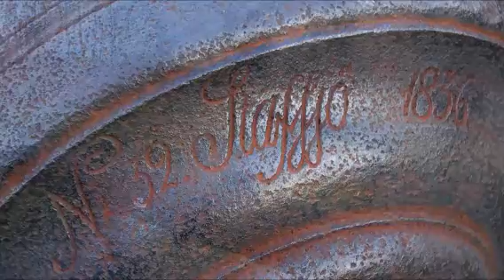Цитадель в Варшаве 20 Cytadela w Warszawie Цитадель построили за 11 миллионов рублей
February 7, 2020 The Citadel is a 19th century fortress in the city of Warsaw.

Позже центральная часть (Цитадель) Варшавской крепости, построена по приказу Николая I после польского восстания (бунта) 1830 года. Была предназначена для защиты территории России, в соответствии с планами обороны государства крепостным методом (линиями крепостей). В литературе встречаются другие названия — Александровская цитадель, Варшавская цитадель и другие. Следует различать сооружение и формирование под тем же названием или наименование

Цитадель была построена по августейшему повелению государя Николая I, в соответствии со стратегическим планом по защите государства, после польского восстания (бунта) 1830 года. Её главный архитектор генерал-майор И. И. Ден за основу своего проекта использовал проект крепости Антверпена. Краеугольный камень был заложен генерал-фельдмаршалом Иваном Паскевичем, наместником Царства Польского.

Крепость представляет собой кирпичную постройку, окружающую площадь в 36 гектар. Постройка началась 31 мая 1832 года и закончилась 4 мая 1834 года. Стоимость постройки составила огромную по тем временам сумму в 11 миллионов рублей. В наказание за восстание (бунт) 1830 года оплата этих расходов была возложена на Банк Польши. В мирное время гарнизон крепости составлял 5 000 человек личного состава гарнизонных войск Русской императорской армии. Во время январского восстания 1863 года он был увеличен до 16 000 человек. К 1863 году артиллерийский парк крепости включал 555 орудий разных калибров.

После усиления, и создания крепостного района, в 1854 году, в крепости было пять бастионов (фортов) — «Владимир», «Алексей», «Павел», «Георгий» и «Сергий», в современной Польше названия оставшихся сооружений изменены.

К началу первой мировой войны, поменялась стратегия обороны государства, да и крепость устарела, и в 1910 году начался демонтаж укреплений и расформирование формирования, в 1912 году её гарнизон был упразднён. В ходе Первой мировой войны Варшава, крепость выдержала три химических атаки противника, и позже вместе с оставшимися укреплениями была оставлена русскими войсками без боя, после расхода боевого запаса крепости, в ходе стратегического отступления летом 1915 года.

После восстановления независимости Польши в 1918 году, крепость использовалась польской армией в качестве гарнизона, учебного центра для пехоты, склада военного имущества и места заключения противников правящего режима Пилсудского. После начального поражения Польши во Второй мировой в крепости располагались оккупационные немецкие войска. Во время варшавского восстания немецкий гарнизон крепости помешал повстанцам в центре города соединиться с повстанцами в северном районе Варшавы Жолибож. После Второй мировой крепость снова использовалась польской армией, в ней располагалась часть ПВО. В 1963 году в крепости был открыт музей.